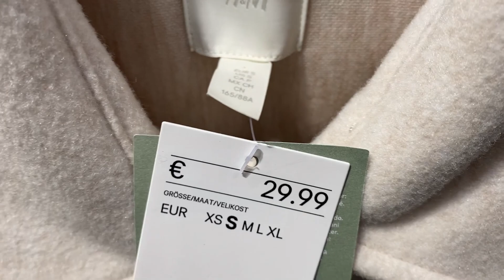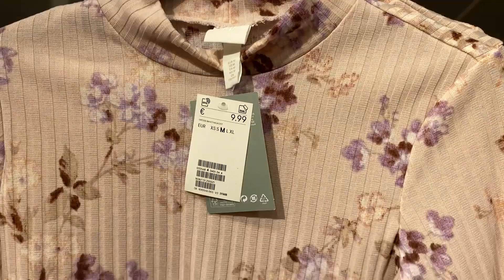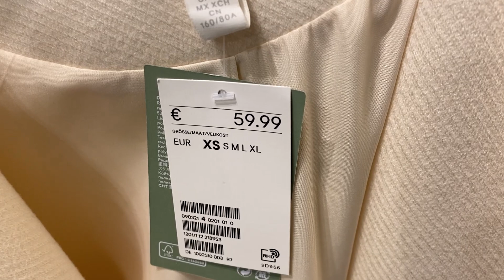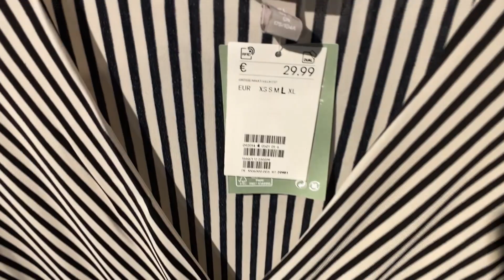H&M Women's New Fashion November 2021